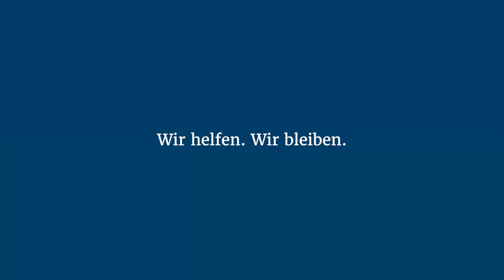Ein Jahr nach der Katastrophe. Wir helfen. Wir bleiben. Gerda Hasselfeldt, DRK-Präsidentin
Wir helfen. Wir bleiben. Solange wir gebraucht werden.

Das ist die wichtige Botschaft unserer Präsidentin Gerda Hasselfeldt an die Menschen in den Hochwasser-Gebieten – und dahinter stehen wir versammelt als Deutsches Rotes Kreuz.

Die verheerende Katastrophe zeigt zum einen, dass es unerlässlich ist den Bevölkerungsschutz in Deutschland zu stärken, um besser auf kommende Extrem-Ereignisse vorbereitet zu sein.

Zum anderen ist es uns ein wichtiges Anliegen das große Engagement aller haupt- und ehrenamtlichen Helferinnen und Helfer zu würdigen und in Zukunft eine bundeseinheitliche Gleichstellung aller Ehrenamtlichen durchzusetzen.

Gestern ist DRK-Präsidentin Gerda Hasselfeldt erneut in die Region gereist, um sich ein Jahr nach der Katastrophe ein Bild zu machen und mit den Menschen vor Ort ins Gespräch zu kommen.

Einfach reinschauen und zuhören. Mehr Infos und Details im Video 🎬.